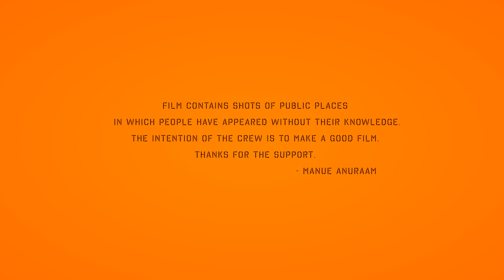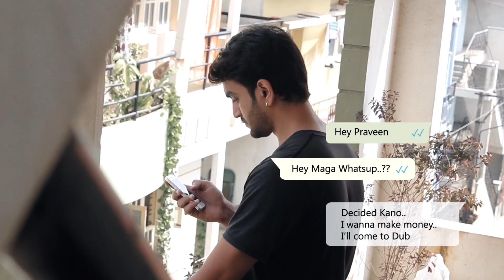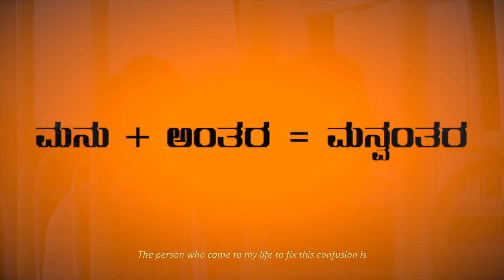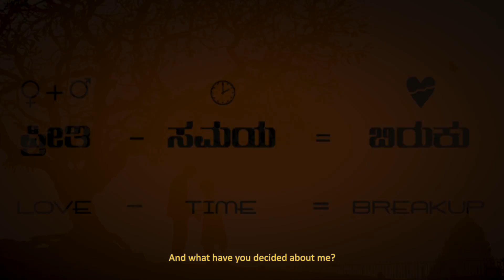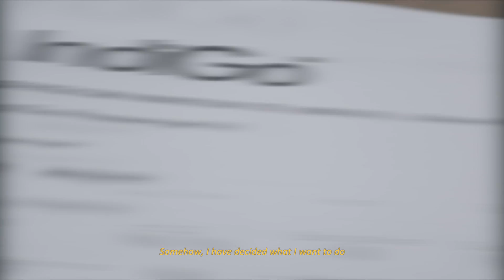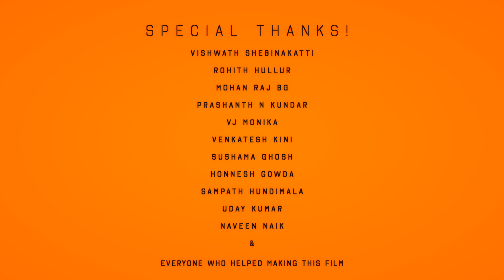23 - Ippathmuru | Kannada Short Film 2016 | Manue Anuraam | Harshith | Thanuja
23 Ippathmuru - Kannada short film is all about the confusions that a 23 year old "Harsha" has in his life.
What are his confusions? Will he be able to come out of them? Will he be successful in life?
You have to watch this film if you want to know the answers.

Team